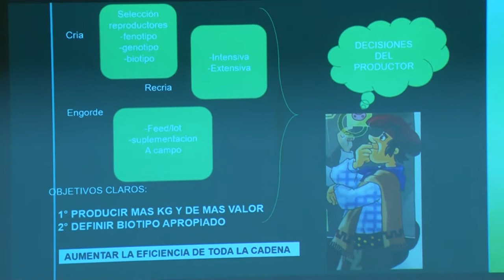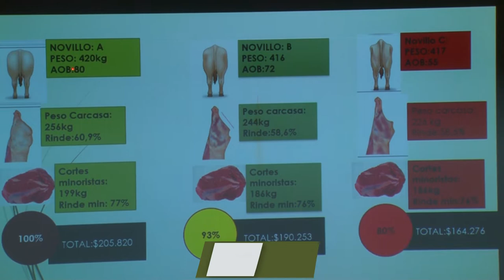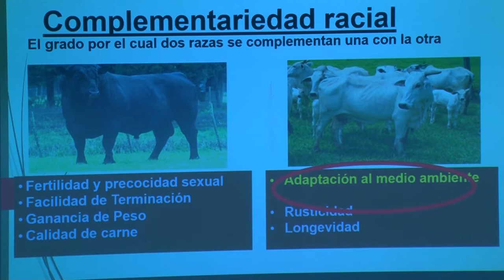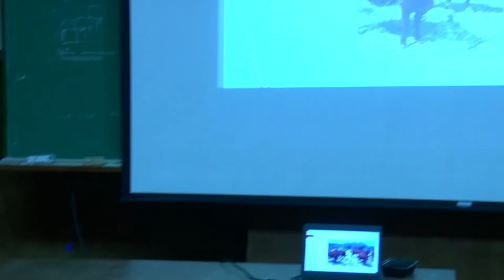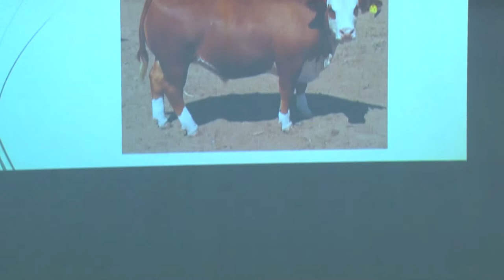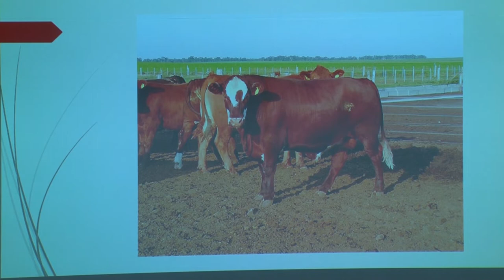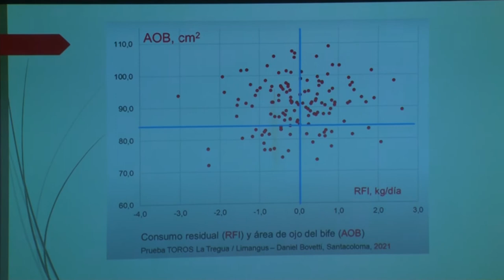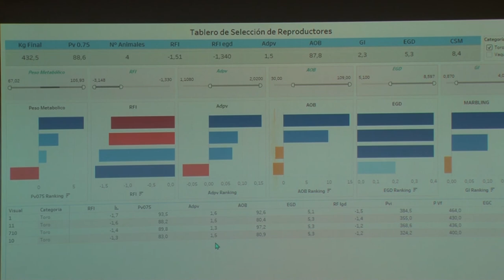REPENSANDO LA PRODUCCIÓN DE CARNE BOVINA - OPORTUNIDADES DE CRUZAMIENTO - DANIEL BOVETTI